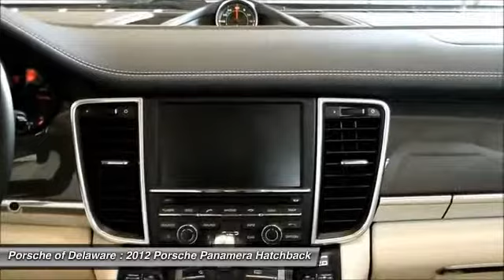2012 Porsche Panamera Newark DE C090200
2012 Porsche Panamera Turbo S - $111388

Beautiful and stunning Certified Panamera Turbo S finished in Basalt Black Metallic over Black and Cream Full Leather interior with Black Sport Wheels that really accentuate the q ship aspects of this formidable automobile. This Panamera Turbo S was special ordered with us and has a full service history and is in exceptional condition both inside and out. Options include PCCB's, Burmester, Carbon Fiber Interior Package, Sport Steering Wheel, Park Assist (front & rear) with Reverse Camera, Exterior Package in High Gloss Black, Thermal & Noise Insulated Glass, Sport Design Package, Carbon Fiber Illuminated Door Sills, Headlights in Black. Custom Clear Bra. Original MSRP $199,970